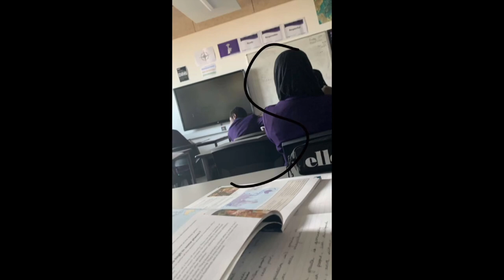My highschool's year 8 recap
credit's to my friend mohamed